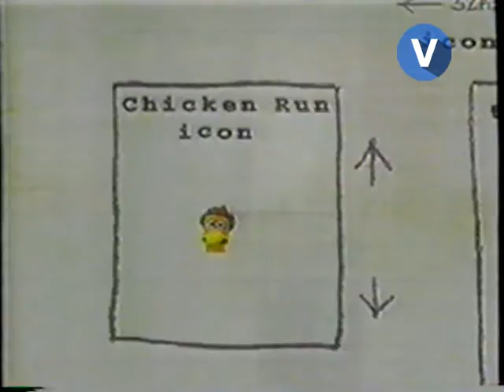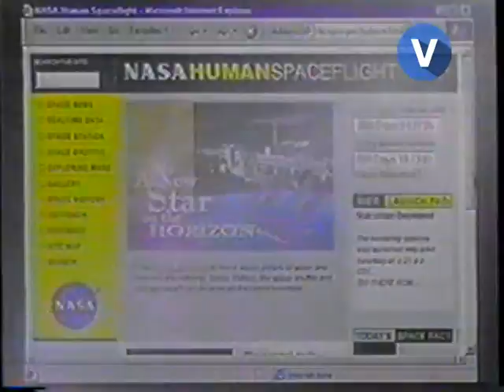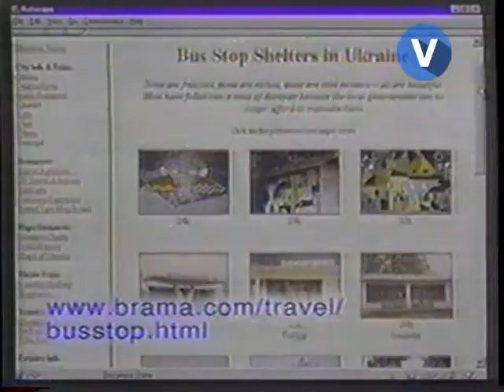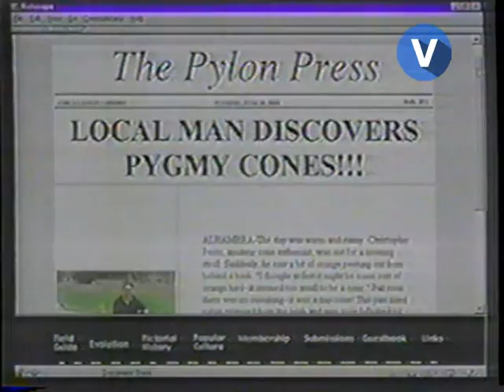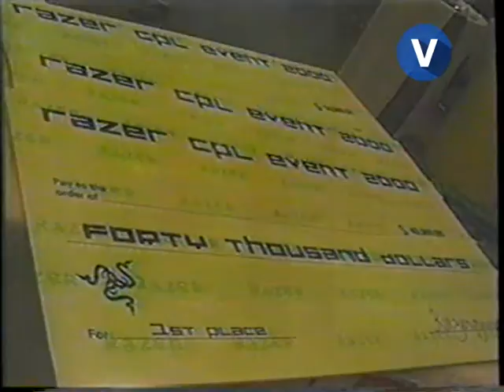Cybernet programa de videojuegos 14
0:00 Intro
0:07 Tony Hawk's Skateboarding / Dreamcast
1:45 Trucos - The New Tetris / N64
2:45 Chiken Run Fun Pack / PC
4:46 Sergei Bubka's Millennium Games / PC
5:57 Roland Garros Open Tennis 2000 / PC
7:10 Top Ten - Playstation 2
8:46 Tombi 2 / Playstation
9:58 Croc 2 / PC
11:03 Perfect Dark / N64
12:28 Cibernetting - Sitios Raros en Internet
14:17 Diablo 2 / PC
15:19 Galerians / Playstation
16:29 Trucos - Street Fighter Ex 2 Plus / Playstation
17:31 Feature - Jugadores de Videojuegos

Cybernet fue un programa de televisión que se especializaba en el mundo de los videojuegos y tecnología en general, es originalmente comisionado por YorkShire Television y producido por Capricom Programmes. Fue cancelado en 2010.
El programa, que se transmite originalmente en Gran Bretaña, llegó a Latinoamérica, fue transmitido por el extinto canal de cable infantil Cablin en Argentina en el año 1995; el programa fue transmitido hasta el año 2000, cuando el canal fue adquirido por Multicanal. Actualmente, el programa se emitió en señal abierta en Venezuela (Canal Americana de Televisión), y México (a través del Canal 52MX del sistema privado MasTV (México) y Once TV México), también se transmite en Ecuador 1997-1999 [Canal 1], Colombia, México y gran parte de Latinoamérica por cable en el canal de televisión ZAZ hasta ser eliminado para siempre en marzo 2011 de ese canal. En su conducción (Voz en Off) en Español Latinoamericano, se encuentra nuevamente la actriz de doblaje Gisela Casillas en los primeros episodios y finalmente Alexandra Vicencio, teniendo como suplente a Circe Luna (antes la actriz de doblaje suplente era Liliana Barba). El programa se difundió en España a través de los cable operadores Movistar TV, ONO y Orange TV. El doblaje en español lo realizó la actriz de doblaje Montse Bru desde el año 2006 hasta el 2010.